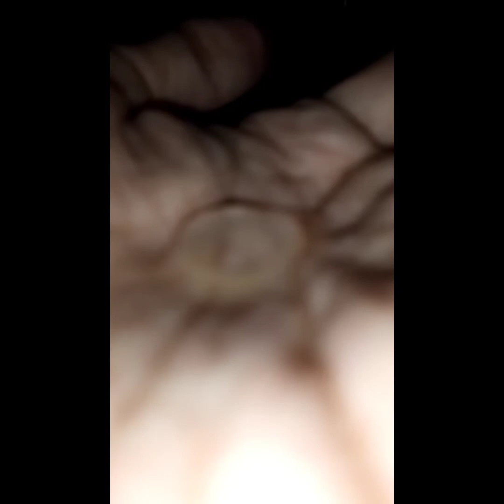☝️For begginers 👍|| How to apply and remove lenses👁️||Easy apply n remove 👀